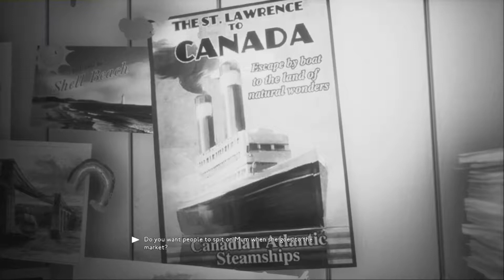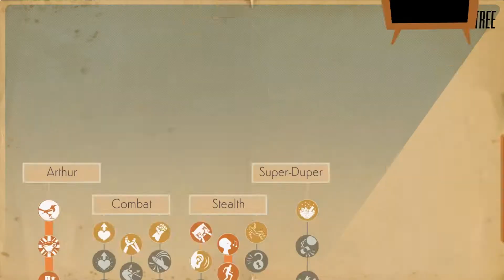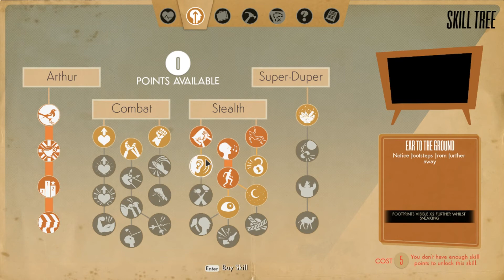SNEAKY SNEAKY SNEAKY | We Happy Few #4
The first rule of sneaking through an army camp is don't get caught doing it.  So of course I tested this rule by running into the first two guys in the place.  Did a lot better after that though.